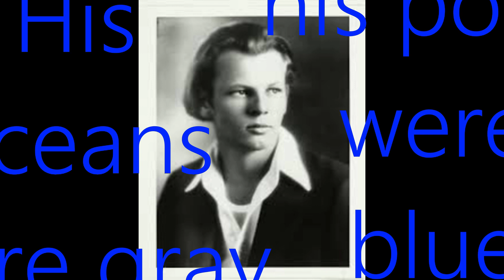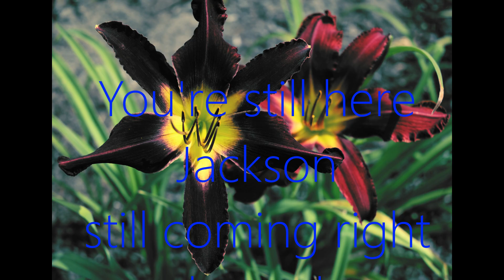What No One Else Could See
Jackson Pollock was a cowboy
Painting in lariats of light
He came from Cody Wyoming
He was lookin' for a fight
Sometimes he awoke to see things
No one else could see
He struck out hard
But guarded in secrecy
His oceans were gray
His poles were blue
You're still here Jackson
Still coming right through

original poem by Di DeCaire August 16, 2022 copyright

This video was made using filters and various transitional effects.